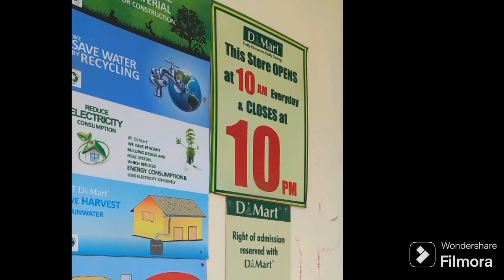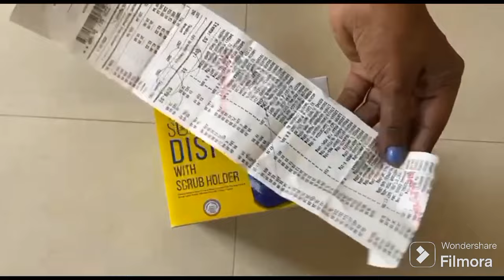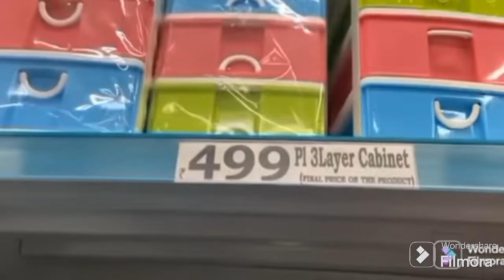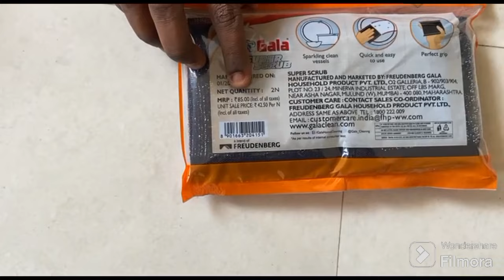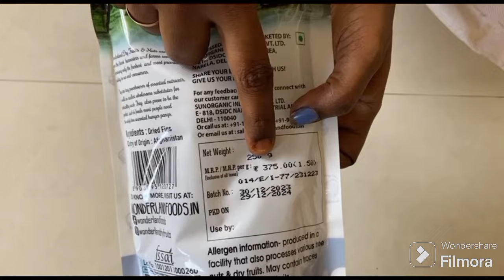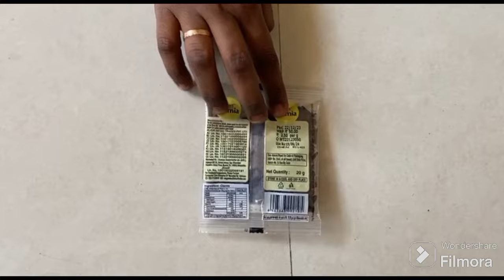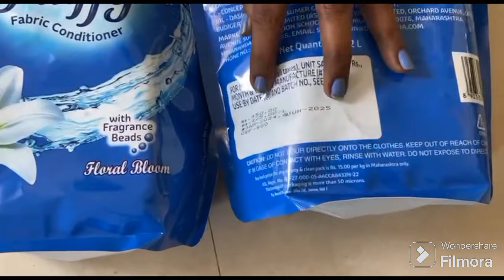D'Mart Latest Collections 2024 | Newly Opened Dmart In Chennai | My D-Mart Shopping in Tamil